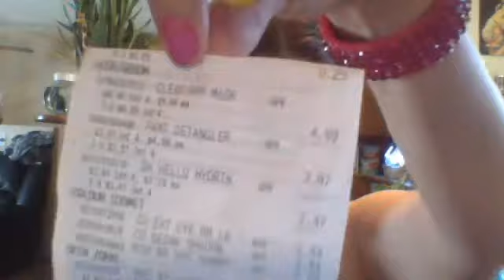HAUL and saving and stuff :)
I bought all these with my own money and used a lot of coupons :)
Superstore :)